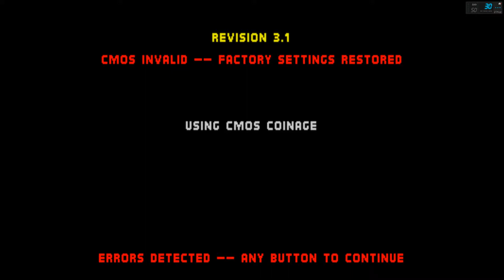MORTAL KOMBAT II - (ARCADE) - JAX - PLAYTHROUGH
Salve salve meus amigos, tudo beleza ?! Vamos para mais um jogo de Arcade, hoje trago pra vocês, o clássico: Mortal Kombat